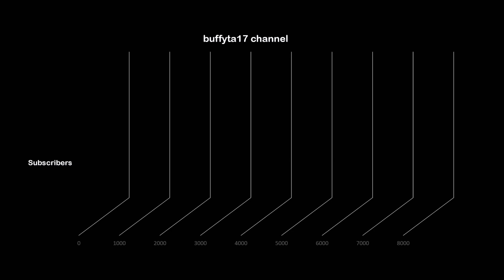8K subs Special - Which Digimon's got the power? [Read the description]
Which Digimon has the power? Well, the new Digimon Herissmon has it in Digimon ReArise, the mobile game where it comes from, or maybe not, because WarGreymon is unwilling to be overthrown, not even by the intruding Hatsune Miku, who has recently released a cover of the famous Digimon song Butter-Fly. However, if we’re talking about the most powerful Digimon, then it has to be Alphamon, who digivolves from DoruGreymon (but not in the Digimon ReArise Story Season 1), or maybe Omegamon. Anyway, Herissmon has still a long way to go if it wants to catch up with them. That’s why it worked out with the punching bag until it became able to take the enemy down with one punch. What an epic scene, let’s replay it! But Leomon is the king when it comes to the strongest fist, although only until Beelzemon arises. He's the true number one simply because we’re celebrating the 8k subs and he’s the one in control of the channel.

¿Qué Digimon tiene el poder? Bien, el nuevo Digimon Herissmon, lo tiene en el juego para smartphones Digimon ReArise, de donde proviene, o quizás no, porque WarGreymon no está dispuesto a ser destronado, ni siquiera por la intrusa Hatsune Miku, quién hace poco ha sacado una versión al estilo Vocaloid de la famosa canción de Digimon, Butter-Fly. Pero si hablamos del Digimon más poderoso, entonces ése tiene que ser Alphamon, el cual digievoluciona de DoruGreymon (pero no en la primera temporada de la historia de Digimon ReArise), o quizás Omegamon. De todas formas, a Herissmon le queda un largo camino por recorrer si quiere llegar a su nivel. Es por eso que entrenó con el punching bag hasta que fue capaz de derrotar al enemigo de un solo puñetazo. ¡Qué gran escena! Veamos la repetición de ese golpe épico. Aunque no hay ninguna duda que Leomon es el rey si hablamos del puño más potente, pero sólo hasta que Beelzemon aparece. Él es el verdadero número uno simplemente porque estamos celebrando los 8 mil suscriptores y él es el que está al mando del canal.

Clips from the mobile games Digimon ReArise and Digimon Linkz

Digimon News weekly roundup [30th August 2019] - Digimon Adventure 20th Cards, Hatsune Miku & Omegamon X figure

Music: 1)Game of Thrones song remix 2)Little Mix - Power 3)Digimon- Butter-Fly Hatsune Miku Version 4)Cage the Elephant - Punchin' Bag 5)Tamta - Replay 6)The Lion King - Hakuna Matata 7)Beelzebumon - Black Intruder